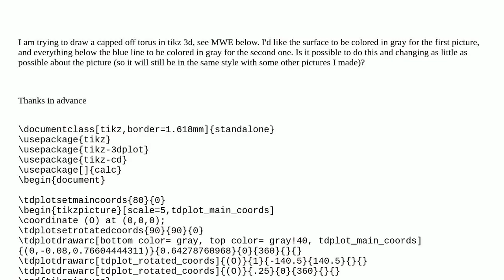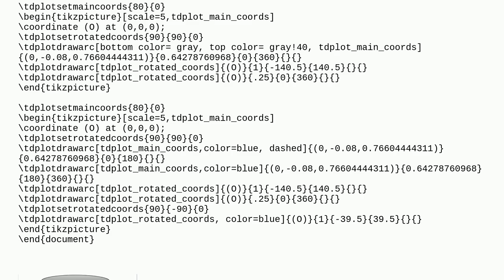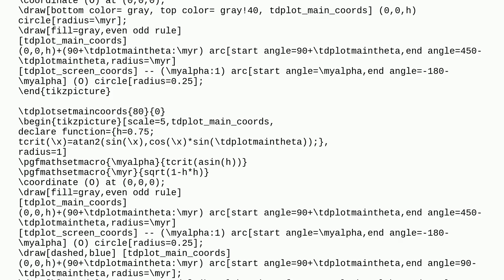Tex: Filling in capped off torus in tikz 3d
Filling in capped off torus in tikz 3d

A special thanks goes out to the community

  tikz-pgf tikz-3d